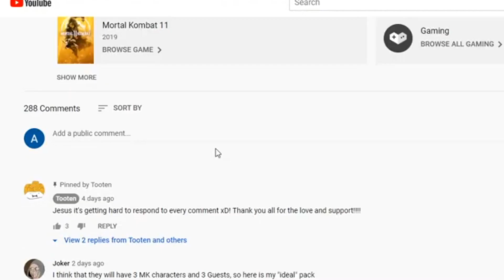Mortal Kombat 11 - AFTERMATH CONFIRMS MORE CHARACTERS?! CLIFFHANGER ENDING?!